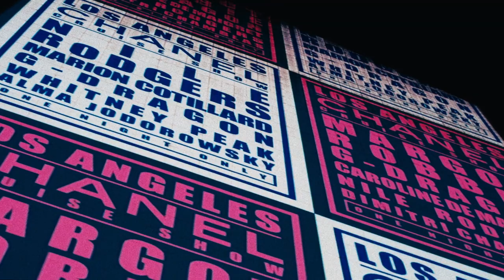CHANEL Cruise 2023/24 Show - CHANEL Workout — CHANEL Shows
Glamour and confidence – Alma Jodorowsky, actress and House ambassador, reveals a first glimpse of the CHANEL Cruise 2023/24 collection. An ode to the City of Angels, by Virginie Viard.

The film of the show will be revealed on Wednesday, May 10th at 7am, Los Angeles time, 4pm, Paris time.

Artwork by André. Film directed by Inez & Vinoodh.

Credits:
“ Blue” by Latour
(William  Latour)
Universal Music Publishing
(P) 1991 Polydor Inc.
Courtesy of Universal Music France